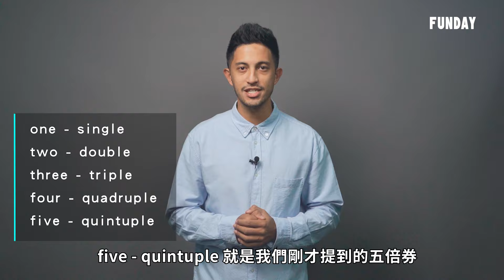FUNDAY 英語力 | 五倍劵英文怎麼說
影片重點
0:00 前導
0:23 情境劇
0:49 講解 Ticket
1:02 講解 Vocher
1:43 講解 英語的倍數
2:29 講解 coupon
2:54 結語